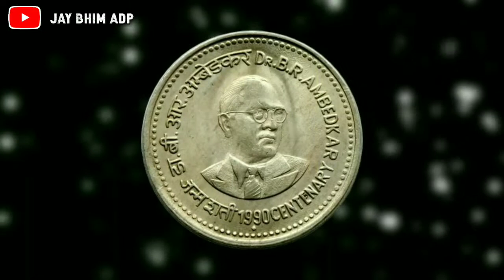He Naan Distaya Shobhun | Bhim Jayanti Special | Jay Bhim Song | Jay Bhim ADP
He Naan Distaya Shobhun | Bhim Jayanti Special | भिम गीते | Jay Bhim ADP

Download Full Song:

Song: हे नाणं दिसतया शोभून
Singer: Anand Shinde
Lyrics:
Remix: DJ Shubham K | DJ Ash
Visual: Jay Bhim ADP